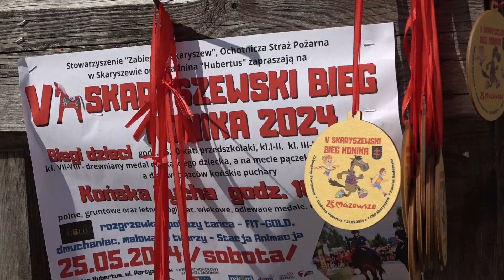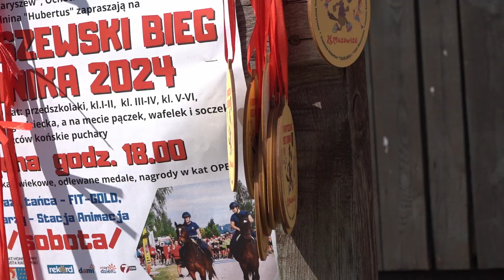V Skaryszewski Bieg Konika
Za nami kolejny Bieg Konika. To wyjątkowa impreza odbywająca się corocznie na terenie stadniny Hubertus w Skaryszewie. Patronat nad imprezą objął starosta radomski Waldemar Trelka